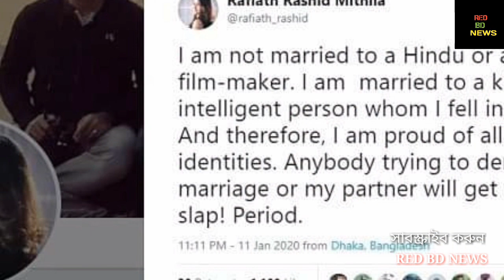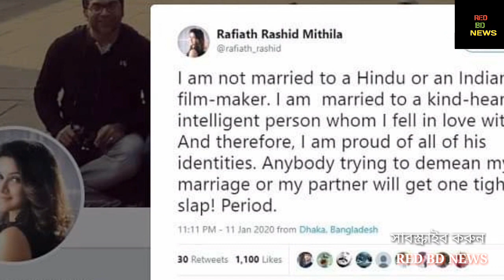Model Mithila what said about her marriage ।। মডেল মিথিলা বিয়ে নিয়ে যা বললেন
সম্প্রতী মডেল অভিনেত্রী মিথিলা এক টুইট বার্তায় বলেছেন, তিনি কোনো হিন্দু ব্যক্তি বা পরিচালককে বিয়ে করেননি। তিনি বিয়ে করেছেন এমন মানুষকে যিনি তাকে খুবই ভালোবাসেন। বিস্তারিত ভিডিওতে দেখুন।

আরো ভিডিও দেখতে ক্লিক করুন